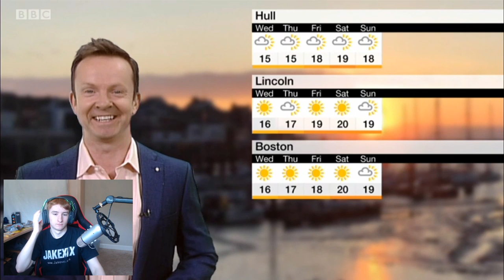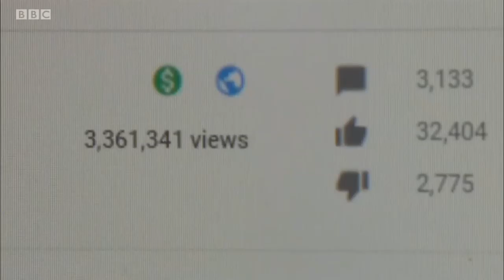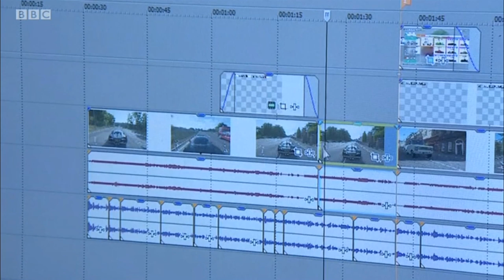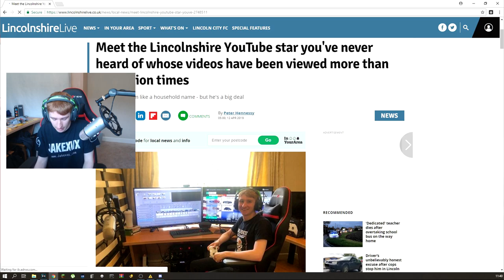I was on the BBC News